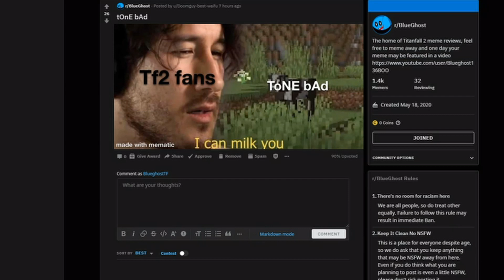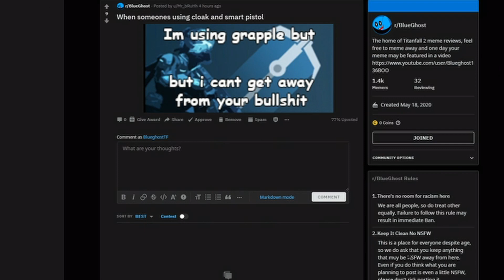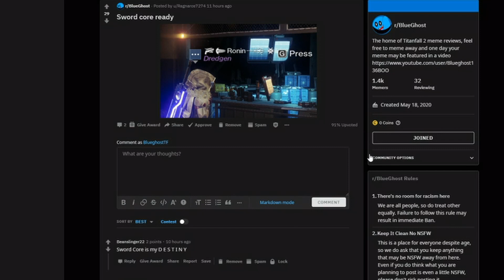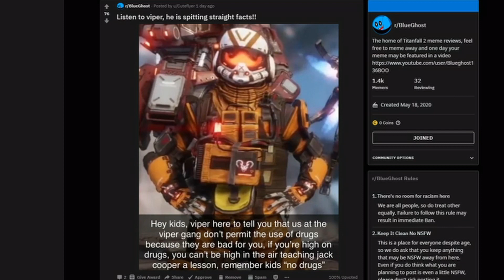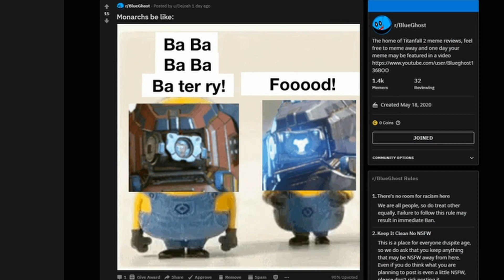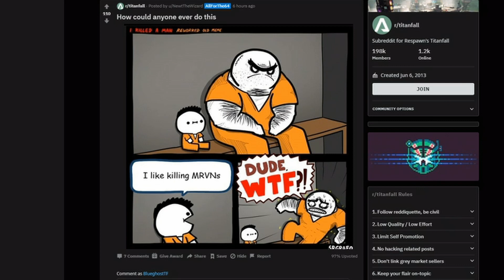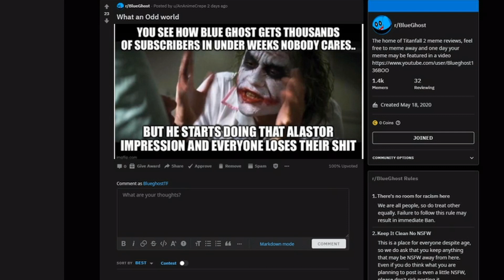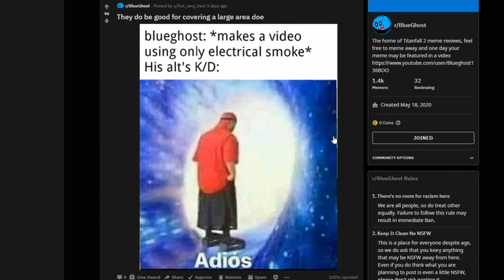Titanfall 2 Memes That I Love To Look At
Welcome back to another Titanfall 2 meme review featuring yours truly, this is the series where I go onto reddit to look at the spiciest of Titanfall 2 memes, we feature memes with almost any template weather it would be sponge bob, Jo Jo, or even Hazbin Hotel. I either may laugh at them or just take them very seriously. I do hope you enjoy today's episode :)